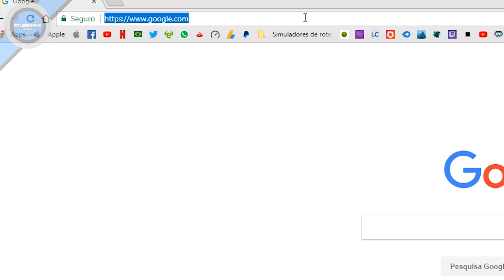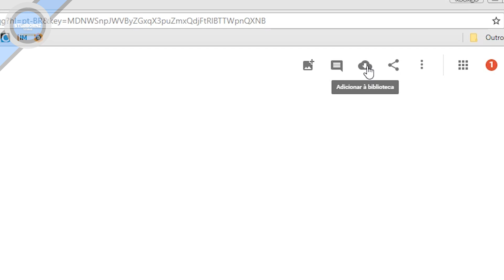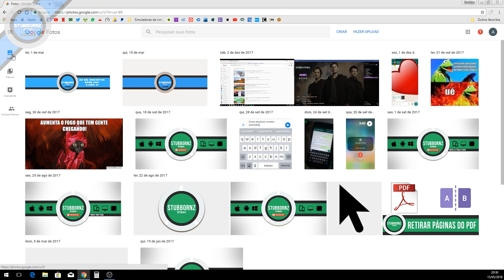Google fotos - Como Transferir/enviar fotos para outra conta do google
★Não clique aqui =) Hoje vamos aprender como transferir/enviar suas fotos de uma conta para outra no Google Fotos.

Legenda: E aí pessoal, beleza?! Bom, hoje eu vou mostrar pra vocês como transferir as suas fotos de uma conta para outra, da Google. Então, para isso você vai precisar de um computador e acessar o site aí "photos.google.com", o link vai ficar aqui na descrição. Bom, no meu caso aqui já logou direto na minha conta, que tem as fotos porém, você vai logar aí com sua conta, que você tem as suas fotos, que você quer transferir para a outra, depois disso você vai clicar em "Compartilhamento" e vai clicar aqui em "Inicie um novo compartilhamento". "Aqui", você vai selecionar as fotos que você quer enviar, você pode clicar na primeira, "segura a tecla shift" e clica na última, para selecionar logo todas, vem aqui em cima e clica em "Próximo" e "aqui" você coloca o destinatário, ou seja, você coloca o e-mail que você quer enviar essas fotos. "Aqui", eu vou digitar o e-mail pra qual eu quero enviar essas fotos, você clica em "Concluir" e se você quiser você coloca um Título, eu vou botar aqui "Qualquer coisa" e coloca também uma mensagem se você quiser, "Qualquer coisa". E depois disso, basta clicar em "Enviar", quando ele acabar de enviar ele vai aparecer "aqui", o álbum que você acabou de criar compartilhado então, você vai clicar em cima desse álbum, vai vim aqui no "canto direito em cima" e vai clicar nessa opção aqui de "Compartilhar", vai selecionar o e-mail que você colocou pra poder enviar e vai clicar "aqui, na setinha" e depois vai clicar aqui em "Google Fotos" e depois vai clicar em "Enviar", novamente. Bom, depois disso você vai clicar aqui, na sua conta, "na sua foto"...vai vim aqui e colocar "Adicionar conta" e você vai entrar com o e-mail que você quer receber, essas fotos. No meu caso, eu já estou logado, então eu vou clicar direto aqui na minha conta. Bom, depois que você entrou aí com a sua conta, que você quer receber as fotos... você vai clicar novamente aqui em "Compartilhamento" e aqui ele vai aparecer, aquele álbum que você compartilhou lá na sua outra conta, basta você abrir ele e aqui em cima, vai ter essa opção "uma nuvem com a seta para baixo" e escrito "Adicionar à biblioteca", ou seja, ele vai pegar todas essas fotos e colocar na sua conta, basta você clicar em cima e aguardar ele fazer o processo de adicionar as fotos a sua conta. Pronto, ele acabou de adicionar. Basta você voltar, vim aqui em "Fotos" e como vocês podem ver, estão todas as fotos aqui como estavam na minha outra conta. Você pode fazer isso também pelo celular, clicar lá naquele botão pra fazer o download para a sua nova conta. Então, é isso aí pessoal, se você gostou desse vídeo deixe um "Like" embaixo, não se esquece de se inscrever no canal, compartilhar esse vídeo pra mais pessoas ficarem sabendo e valeu..